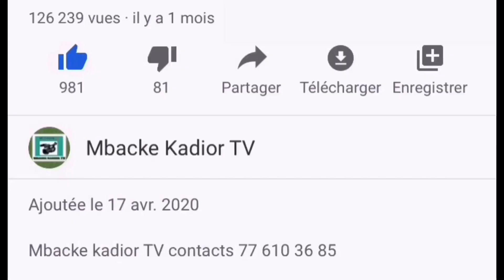🔴 Nécrologie : Décès du commissaire de police de Tamba Ousmane Diédhiou